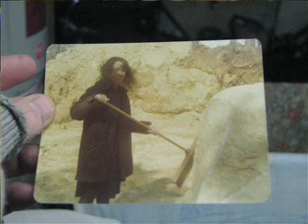Giant boulder in the basement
On today's CapeCast: Builders were going to dynamite the giant boulder in the Thacher's basement, but the East Dennis couple said, "no way!" and the rock stayed.